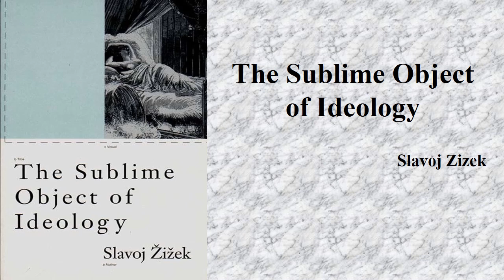Slavoj Zizek's "The Sublime Object of Ideology"